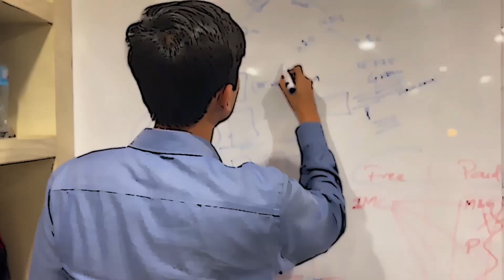What Should an Intern Look Forward to at Qureos | Qureos Lead Internship Program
We went around the office and asked our team members what an intern should look forward to at Qureos! ✨

At Qureos, you will get the best of both worlds. We want you to accomplish amazing things at Qureos as an intern. You will get exposure to a wide network of professionals and the most challenging business problems.

Time’s running out to apply! ⏰

Apply today to become a part of the Qureos experience and bring out the LeaderInYou

Deadline: 25th December, 2022 🚦